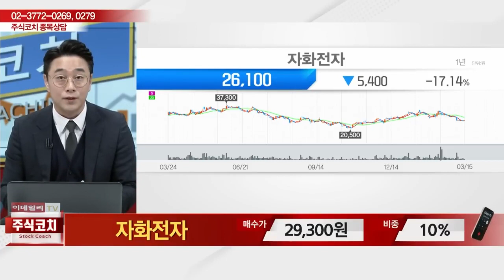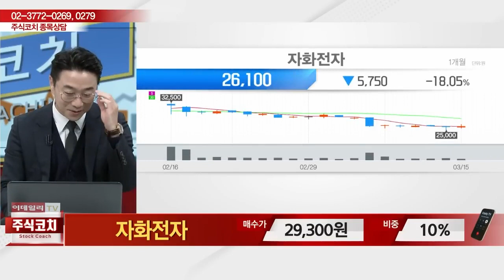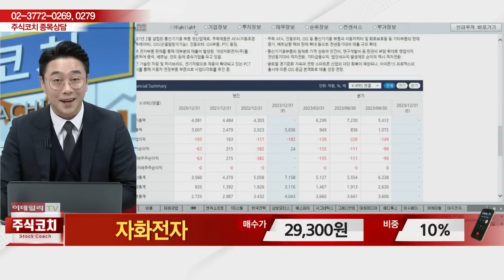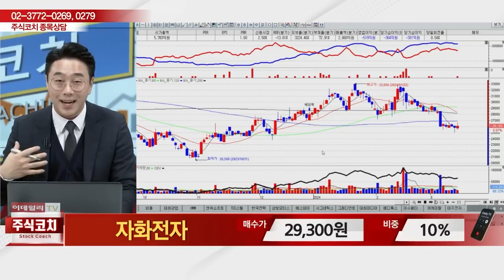자화전자(033240)_황민혁 전문가_종목 상담 (20240316)